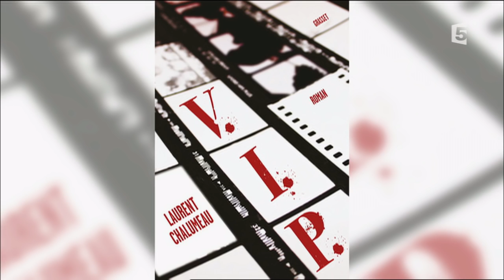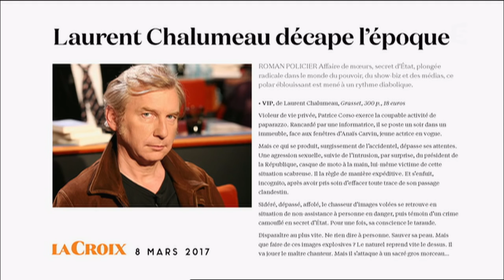Laurent Chalumeau pour son roman « VIP » + Max Guazzini - C à vous - 17/03/2017